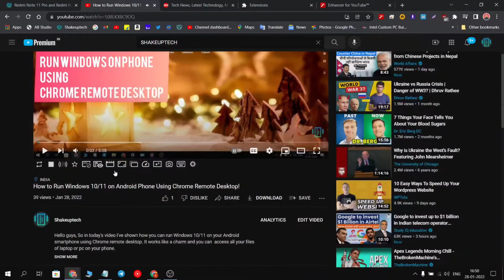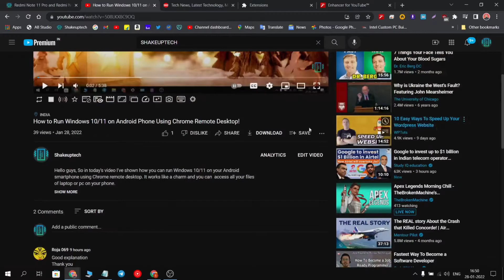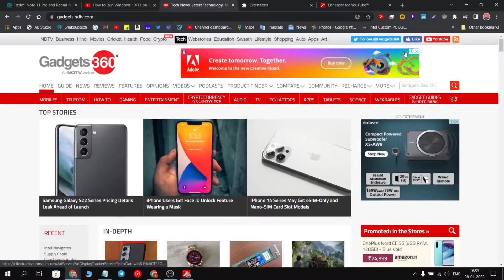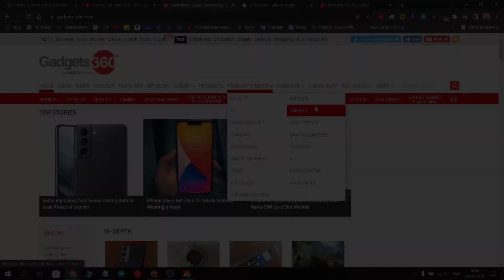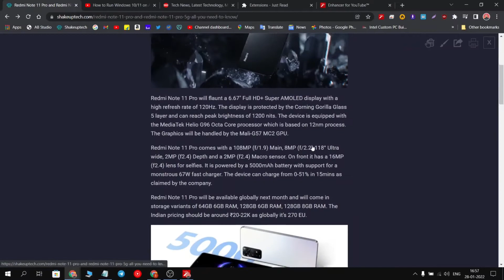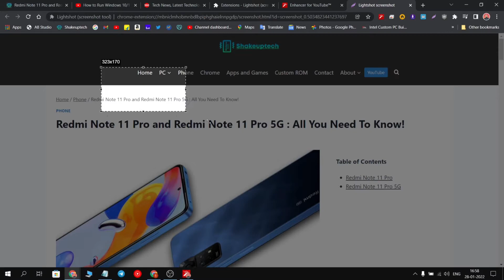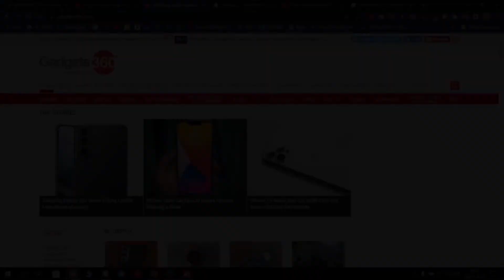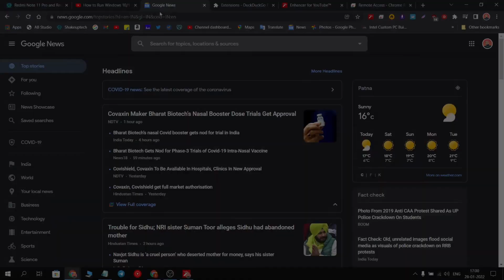Best Chrome Extensions That Are Super Useful 2022!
Chrome Extensions make using the Chromium browsers more feature rich. It adds some really advanced options to make our browsing experience even better. Let's see the Top 8 Chrome Extensions that I found to be extremely useful and practical.

Shakeuptech is an online portal for interesting apps review, useful tech tutorials, gadgets unboxing, tech related discussions, smartphone reviews, rooting & ROM development and much more. If you're interested do consider joining our Shakeupsquad.